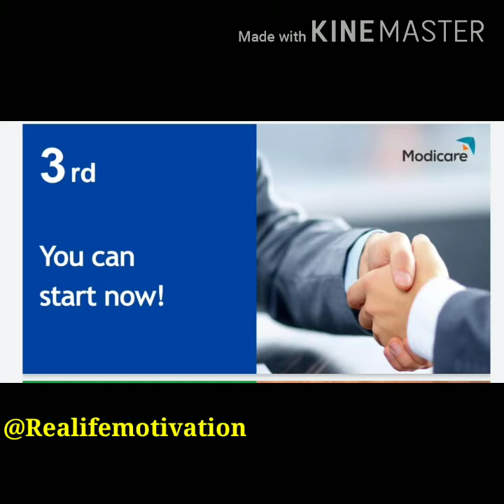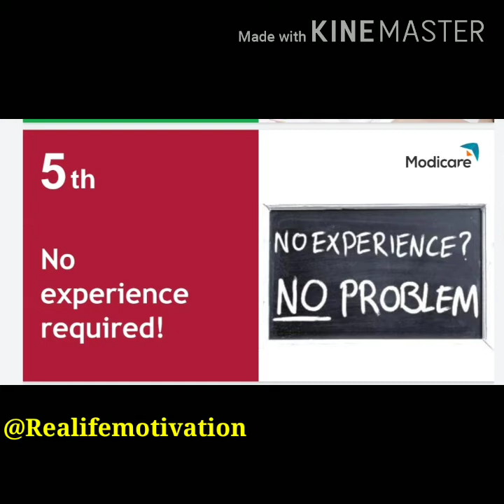WHY NETWORK MARKETING?? || MILAN KUMAR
Dear friends,
In this video I share you 10 amazing points about network marketing business. Agar network marketing suru nahi kiye hai toh jarur suru kijiye aur sara benefits lijiye...